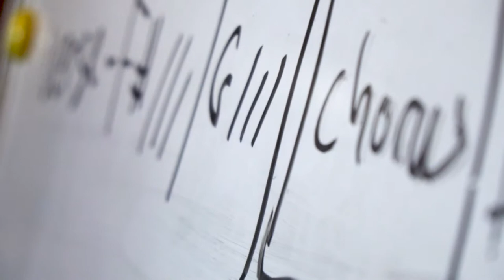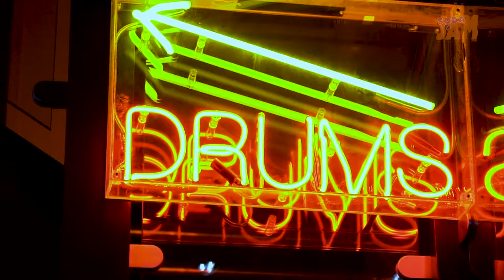Soda Jam music workshops for young people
Soda Jam is a music project for young people with learning disabilities aged 15 to 25.